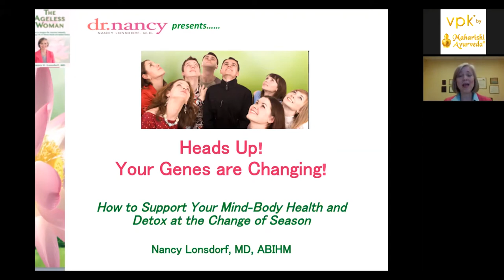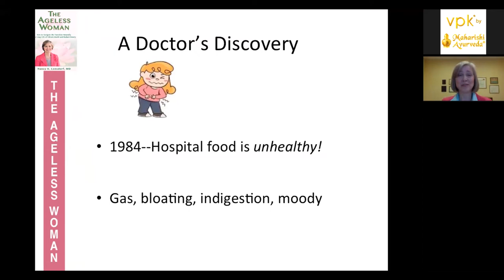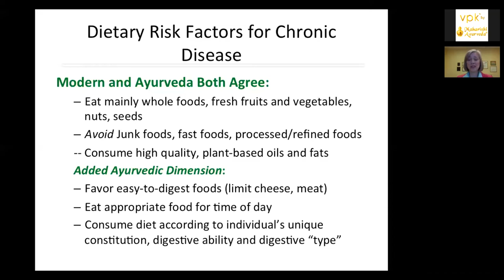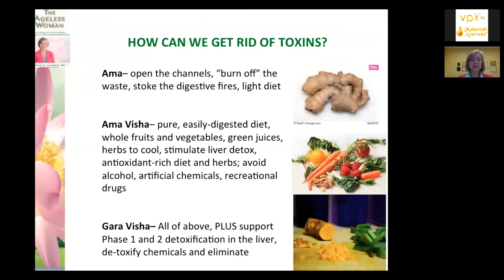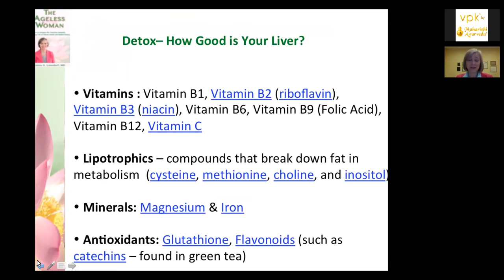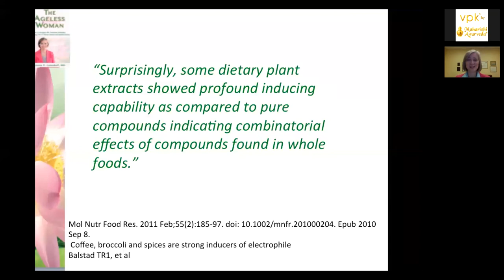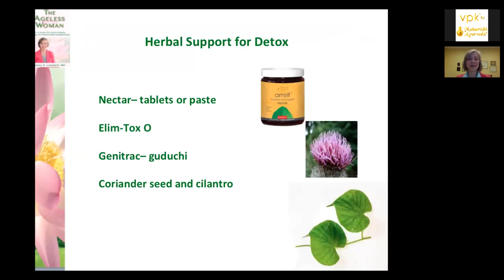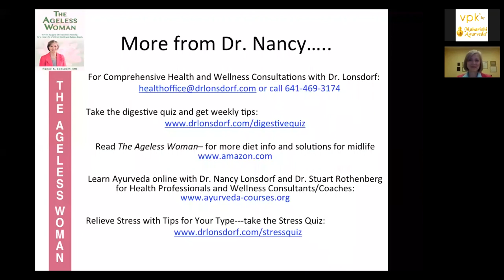Balance Immunity & Supercharge Detox Webinar featuring Dr. Nancy Lonsdorf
Balance Immunity and Supercharge Detox Webinar
featuring Dr. Nancy Lonsdorf

Learn How To:
- Balance your allergen response naturally
- How to optimize digestion to bolster immunity
- Which foods are best to eat or avoid this time of the year
- Whether or not dairy really increases mucus
- Natural treatments for lethargy and "spring fever"
- Find out your "Detox Type" and the best detox supplements for you
- How to supercharge your detox ability and why it's important

Maharishi Ayurveda
Main Office and Distribution Center
1680 Highway 1 North, Suite 2200
Fairfield, Iowa 52556
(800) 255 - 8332